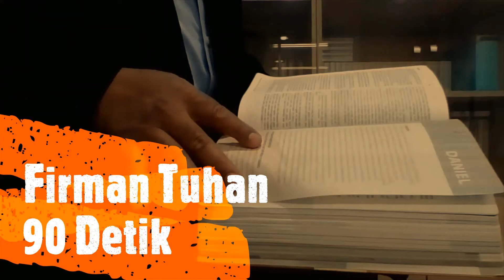Renungan Sabat, 2 Mei 2020, Pst. R. Sabuin.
Renungan Sabat, 2 Mei 2020, by Pst.  R.  Sabuin
GMAHK SOLAFIDE - BSD